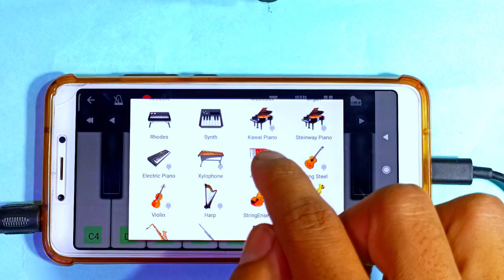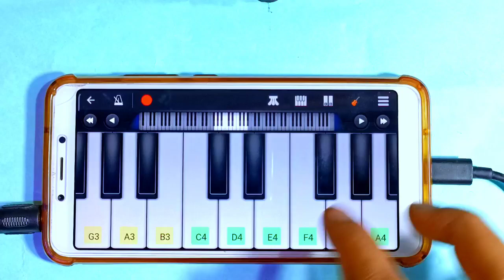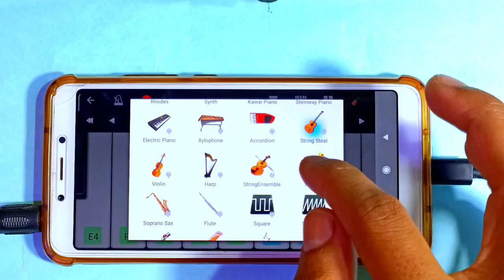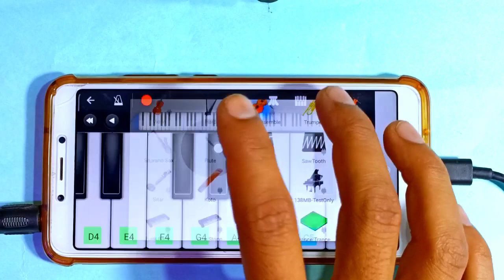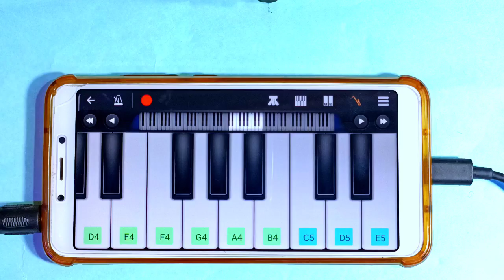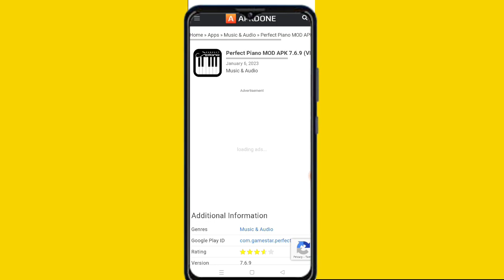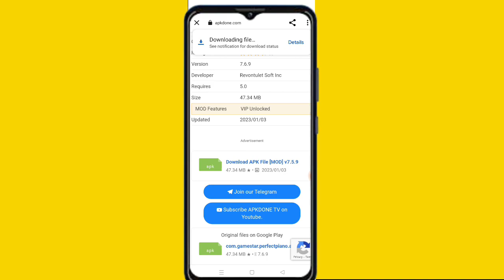🔥जल्दी ले लो - Best Piano App - 2023 | Perfect Piano All VIP Tones Free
perfect piano mod apk
perfect piano tutorial
perfect piano kgf
perfect piano tamil songs
perfect piano app kaise sikhe
perfect piano tutorial malayalam
perfect piano cover
perfect piano easy

walk band free fire tune
walk band mod apk download
walk band
walk band kgf
walk band multitracks music

piano tutorial for
beginners

how to play piano in
mobile
how to play piano on
mobile app
mobile
mobile 3 movie bgm
how to play piano for
beginners
how to play piano for kids
how to play piano with
both hands at the same
time
how to play piano songs
how to play piano happy
birthday song easy
phone